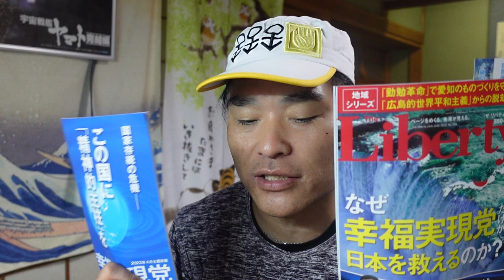【億万長者合宿レザレクションズ】第372：幸（後）